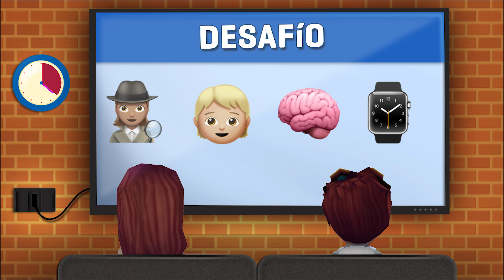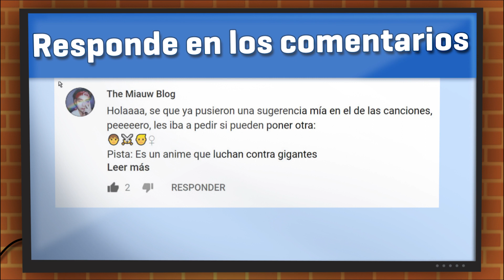¿Puedes adivinar todas las Series? | Emoji Challenge 21 😁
Muchas gracias a "The Miauw Blog" por tu comentario! 😄